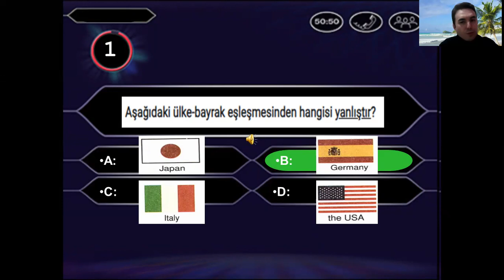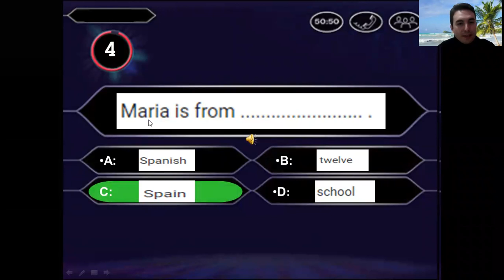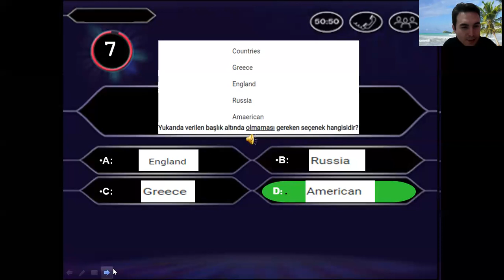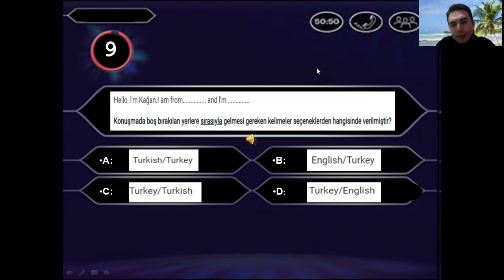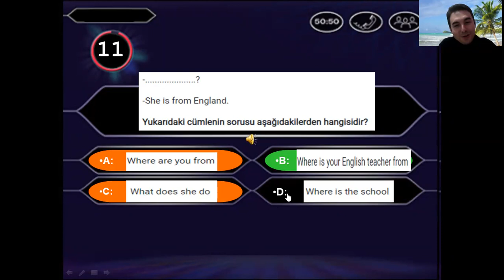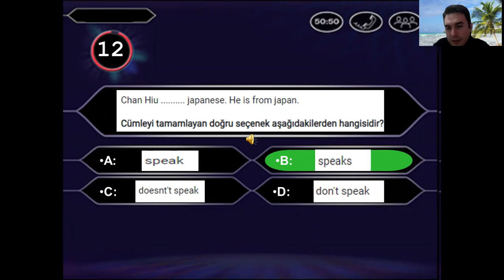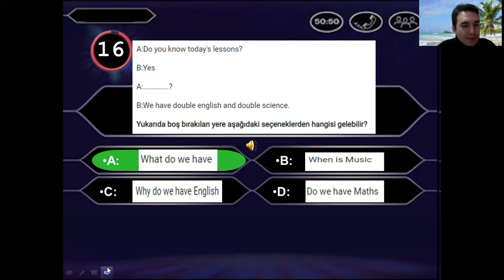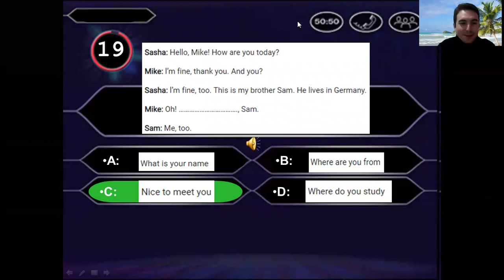5. Sınıf İngilizce Unit-1 Hello Test-1 Upswing 2020 Who wants to be a millionaire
5. Sınıf İngilizce Unit-1  Hello Test-1 Upswing 2020 Who wants to be a millionaire